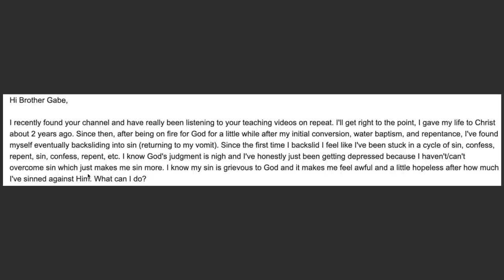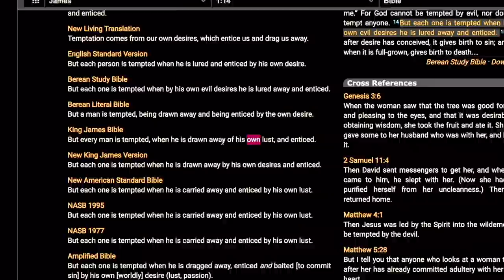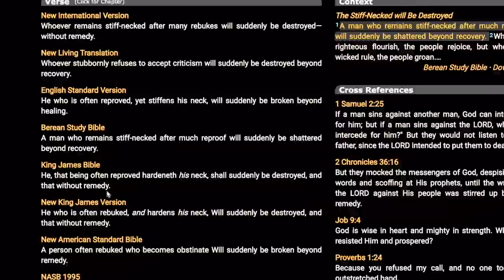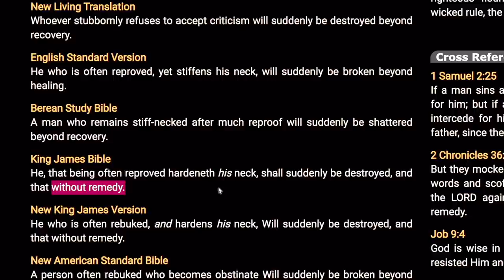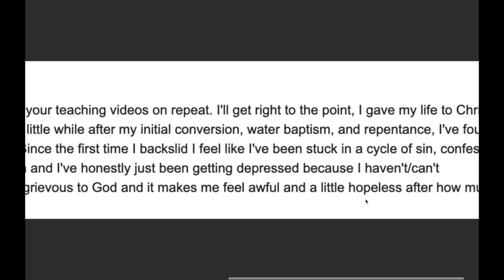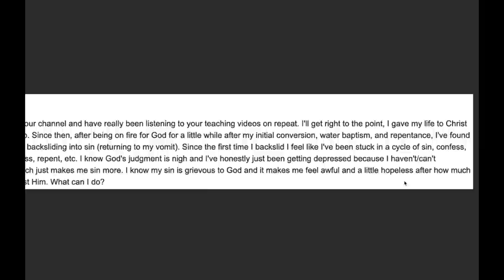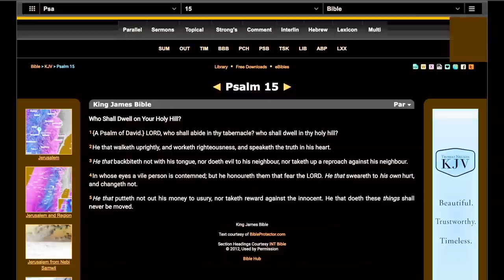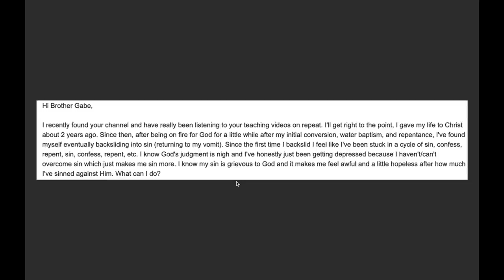I'm Stuck in a cycle of sinning and repenting, sinning and repenting...HELP!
"But the soul that doeth ought presumptuously, whether he be born in the land, or a stranger, the same reproacheth the LORD; and that soul shall be cut off from among his people." Numbers 15:30